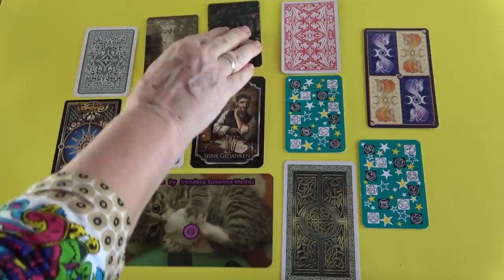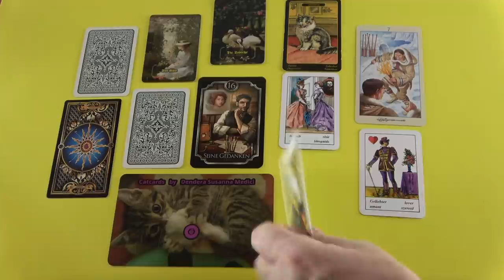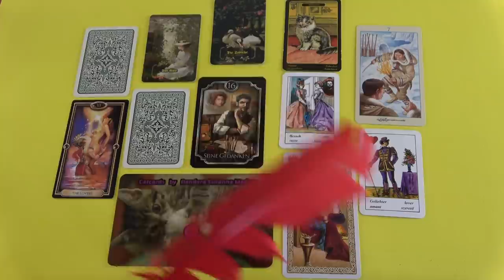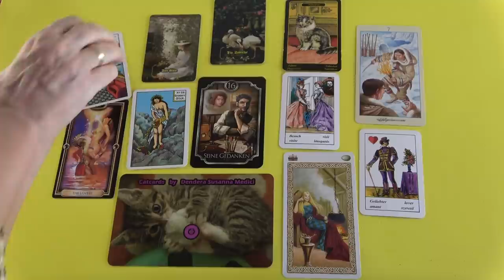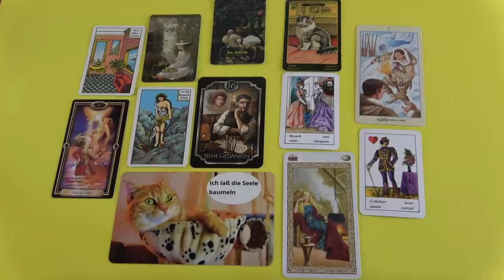👎Téged hibáztat💥💖SZERELMI ORAKEL💖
Telefonos elérhetőségem jóslásra:
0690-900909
750Ft/Perc

Átutalás:
Erste Bank
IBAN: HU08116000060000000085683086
BIC: GIBAHUHBXXX
Tulajdonos: Dendera Susanna Medici

Kép: shutterstock/maxim ibragimov